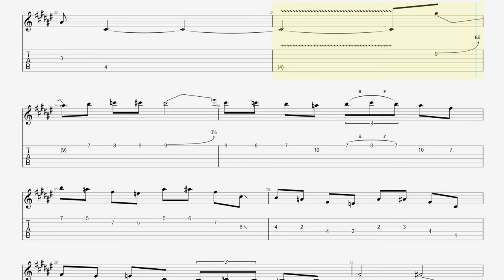【BPM260】Metropolis Part1 / Dream Theater TAB Guitar Solo John Petrucci ギター練習 メトポリ【Picking ピッキング】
■ About kiso-ren ■
Have fun!

取り上げて欲しい曲やフレーズがあればコメントにて教えてください！